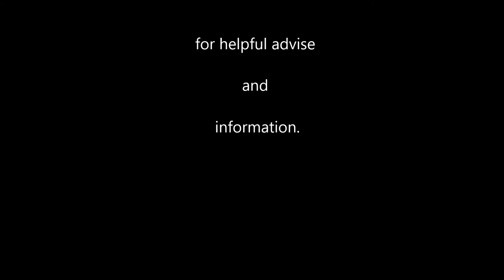The Menopause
Explaining the basics. What you need to do if you are having menopause symptoms.